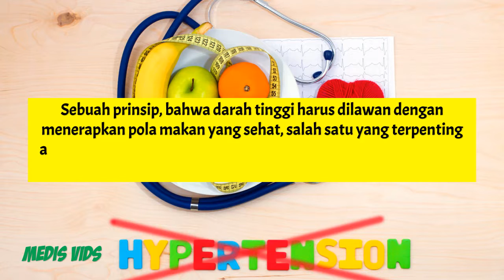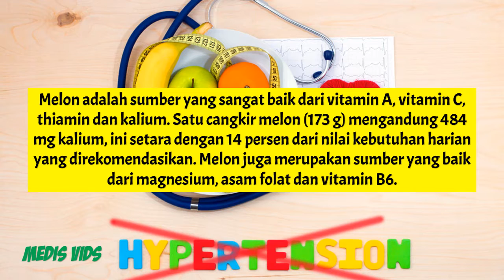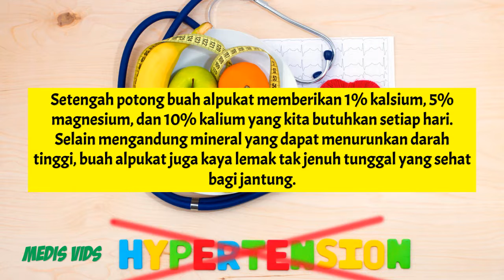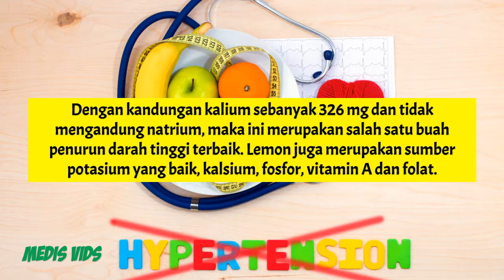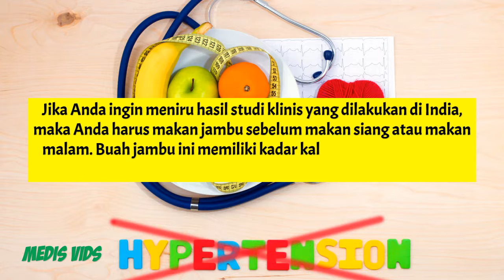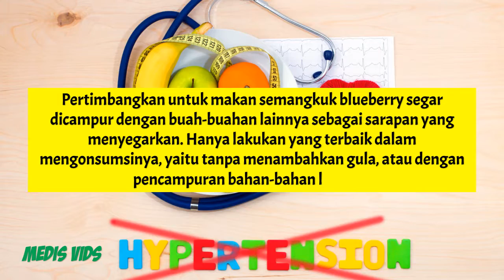11 BUAH INI AMPUH TURUNKAN HIPERTENSI DENGAN CEPAT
Banyak yang bertanya, bagaimanakah cara alami menurunkan darah tinggi? Memang akan lebih baik jika kita melakukan pendekatan yang serba alami. Dalam hal ini ternyata ada cara mudah dan enak, ada banyak buah-buahan yang bisa menjadi penurun darah tinggi.

Sebuah prinsip, bahwa darah tinggi harus dilawan dengan menerapkan pola makan yang sehat, salah satu yang terpenting adalah mengurangi asupan garam natrium (sodium) yang sering kita jumpai pada makanan asin dan olahan.